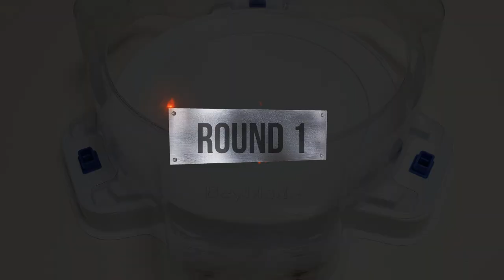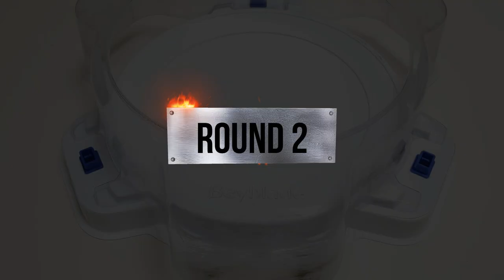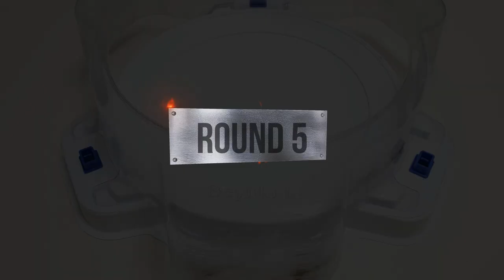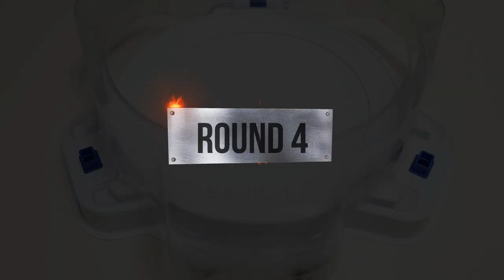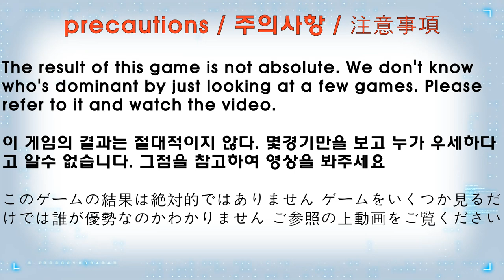【 Chain Kerbeus VS ALL Dragon 】 Beyblade Burst BU ベイブレードバーストBU 베이블레이드 버스트 BU 체인 케르베우스 VS 올 드래곤